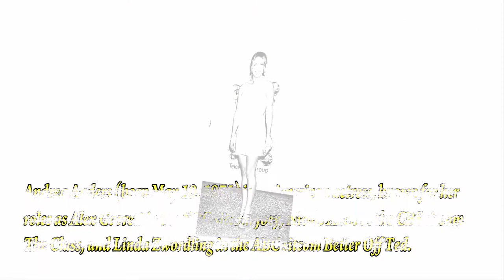Andrea Anders _ Biography _ Lifestyle _ Networth _ Family